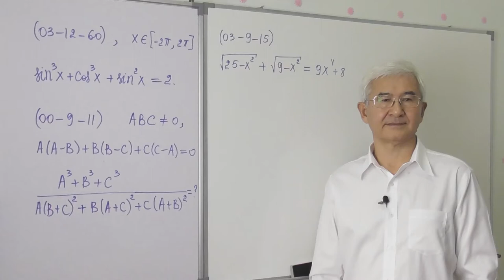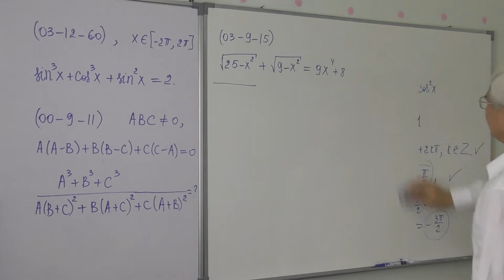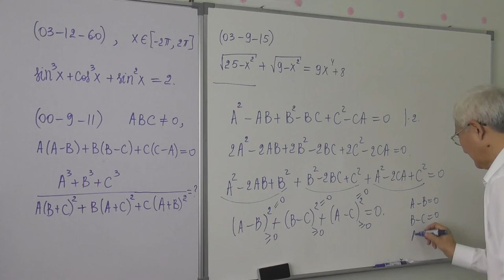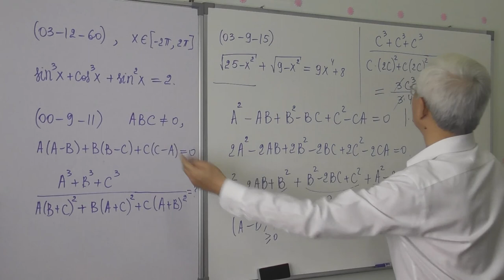15 16 Misollar yechish 16 18